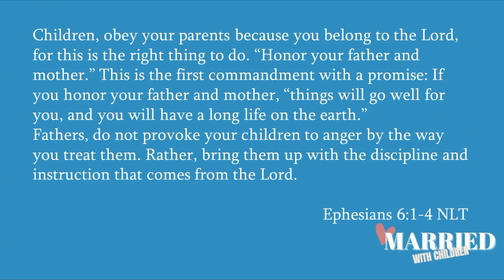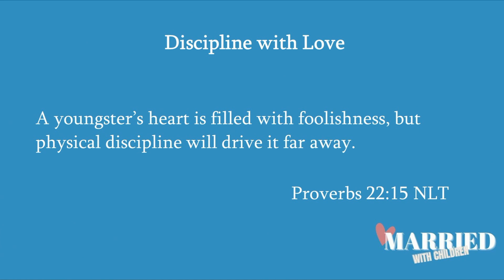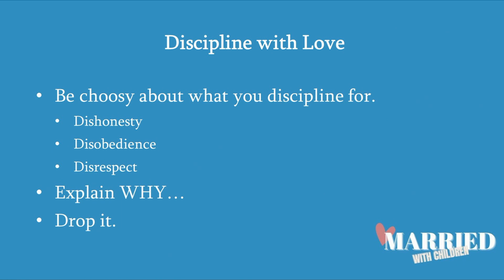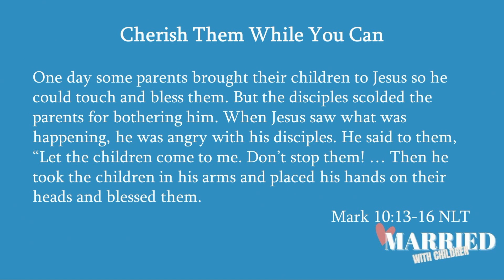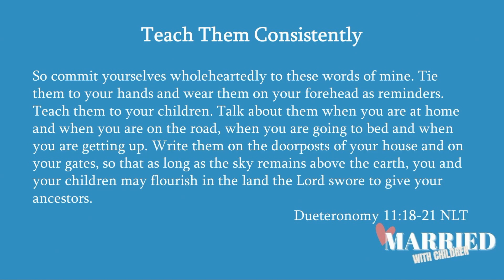Married with Children - Part 4 | Pastor Sam Sumner & Pastor Brooks Sumner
Pathway Church seeks to make disciples of Jesus Christ!
Our mission is to turn struggles into stories of God’s grace, redemption, and power.

This week at Pathway, Pastor Sam and Pastor Brooks finish the sermon series on Married with Children. Throughout this series we have explored the biblical principles for a better marriage: communication, care, vigilance, forgiveness, romance, and conflict.

To stay up to date on all things at Pathway Church, download the Pathway App in the App Store or Google Play.

If you are a first-time guest, we would love to get in touch we you. Visit this link, fill out the form and we will be in touch soon!

God is generous and so He calls us to be as well.  What you give supports missions locally and on foreign soil.  Pathway supports ministries in multiple countries as well as our own community and church. Click the link to give today.

Looking for community, we have a place for you. Life groups are vital to the life of our church because we believe that real life change happens in the context of relationships. You are welcome to sign up for life groups at any time. Groups meet at various times, and we are sure we can find one to suit you. Follow this link to join a life group!